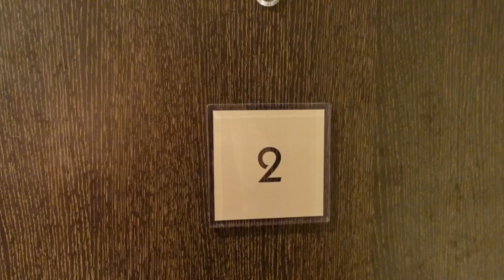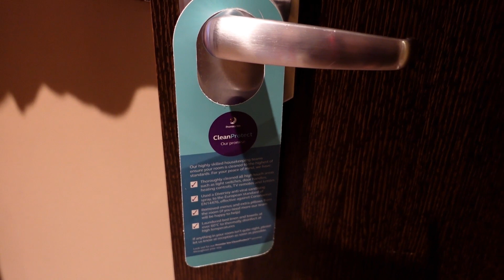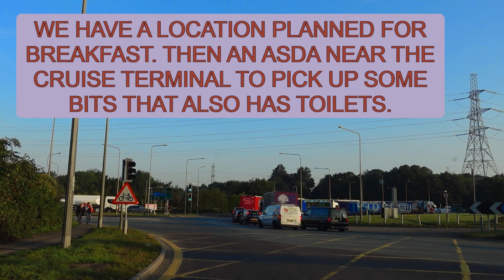⚠️ BE AWARE ⚠️– Premier Inn Thurrock West – this video may help you! Also room and hotel tour.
⚠️You really need to watch this video in full as there is potential that your onward journey could be affected ⚠️

📆We filmed this video on the afternoon of Tuesday 21st September 2021 and early morning on Wednesday 22nd September 2021

🚗The postcode for the Premier Inn Thurrock West is RM19 1NS

✅In addition to the issue highlighted at the end of this video, we will do a room and hotel tour.

💜We stayed at the Premier Inn Thurrock West prior to embarking on a Disney Cruise from Tilbury Cruise Terminal.

✅As well as watching this video in full, the first part of our embarkation video will give you an insight into how we managed the potential issue and timed our day accordingly.

🌞The staff at the Premier Inn Thurrock West are all friendly, efficient and helpful.

🌞 Check-in was at 4pm, but they kindly gave us the keys at 3.30.

🌞We were given room number 2, which was a quiet location.

🌞Our room had a lovely large comfortable king bed

🌞We were provided with a kettle, decent-sized coffee mugs, teaspoons, tea, coffee, sugar/sweetener and milk.

✅We had a really good stay at this hotel, but as you will see in the video, you need to be aware of the potential traffic issues and plan accordingly.

🌞Below you will see the chapters, so if you want to jump to a particular bit, these let you know what and where.
0:00 Intro – Premier Inn Thurrock West
0:28 Room number 2
0:32 King bed
0:36 Tea and coffee facilities
0:45 Air conditioner unit
0:49 Large TV
0:55 Hanging and shelving unit
1:11 Hairdryer
1:15 Bathroom
2:15 Onsite restaurant
2:37 Driving into the Premier Inn Thurrock West
5:23 The next day, time 6.27am
5:33 The result of part of the Dartford Crossing being closed
5:59 Time 6.31am, so not too bad getting out onto the main road.
6:17 Time 6.33am, we are moving bit by bit
6:34 Time 6.40am and the camera was kept running
12:39 Outro - we are finally on the move

🚗So depending on your day, it wasn't too bad, I guess it could be way worse. Certainly, something to consider when you are making your plans.

💜We would love for you to join the ears and ideas family

📽️If you liked this video, you might like the following on our channel –

🟪We use the YouTube tool TubeBuddy – This gives you a great insight into what you are doing well and what you need to do better on YouTube – follow the link to find out more and to maybe start a free trial

🟪To help produce thumbnails we use the free version of Canva – gives you access to great templates in both a free or a paid version

Our Instagram, we are don’t often post, but we always pick up private messages